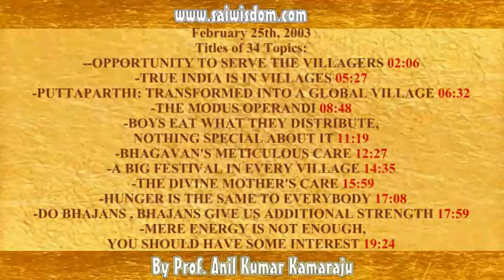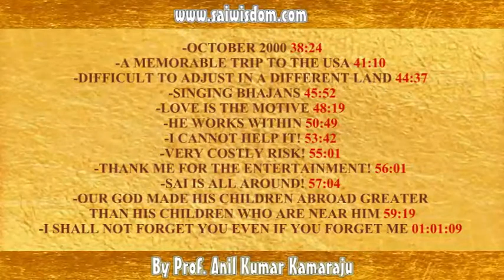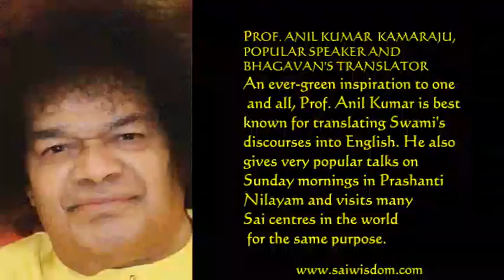SPW 20 SAI PEARLS OF WISDOM, PART 20 of 29 With Subtitles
Titles of 34 Topics:

-OPPORTUNITY TO SERVE THE VILLAGERS 02:06
-TRUE INDIA IS IN VILLAGES 05:27
-PUTTAPARTHI: TRANSFORMED INTO A GLOBAL VILLAGE 06:32
-THE MODUS OPERANDI 08:48
-BOYS EAT WHAT THEY DISTRIBUTE,  NOTHING SPECIAL ABOUT IT 11:19
-BHAGAVAN’S METICULOUS CARE 12:27
-A BIG FESTIVAL IN EVERY VILLAGE 14:35
-THE DIVINE MOTHER’S CARE 15:59
-HUNGER IS THE SAME TO EVERYBODY 17:08
-DO BHAJANS, BHAJANS GIVE US ADDITIONAL STRENGTH 17:59
-MERE ENERGY IS NOT ENOUGH, YOU SHOULD HAVE SOME INTEREST 19:24

-BABA’S VISIT TO VILLAGES 20:38
-JANAKAMPALLI 21:55
-ENUMULAPALLI 23:13
-KARNATAKANAGEPALLI 24:23
-KUNKALAPALLI AND DUPAMPALLI 26:21
-DHARMAVARAM 28:22
-SRI SATHYA SAI SUPER SPECIALITY HOSPITAL 29:30
-HE LOVES ALL RELIGIONS 31:43
-AFFECTION EVERYWHERE 32:53
-“CITY CULTURE‟ OR “FLAT CULTURE‟ 33:44
-EDUCATION OF HEART IS 'EDUCARE' 36:08

-OCTOBER 2000 38:24
-A MEMORABLE TRIP TO THE USA 41:10
-DIFFICULT TO ADJUST IN A DIFFERENT LAND 44:37
-SINGING BHAJANS 45:52
-LOVE IS THE MOTIVE 48:19
-HE WORKS WITHIN 50:49
-I CANNOT HELP IT! 53:42
-VERY COSTLY RISK! 55:01
-THANK ME FOR THE ENTERTAINMENT! 56:01
-SAI IS ALL AROUND! 57:04
-OUR GOD MADE HIS CHILDREN ABROAD GREATER
 THAN HIS CHILDREN WHO ARE NEAR HIM 59:19
-I SHALL NOT FORGET YOU EVEN IF YOU FORGET ME 01:01:09